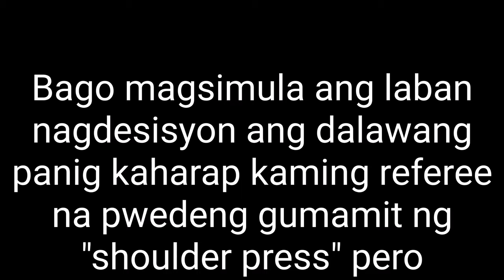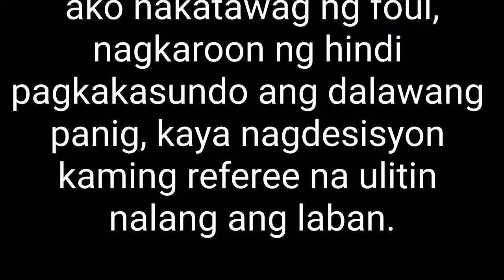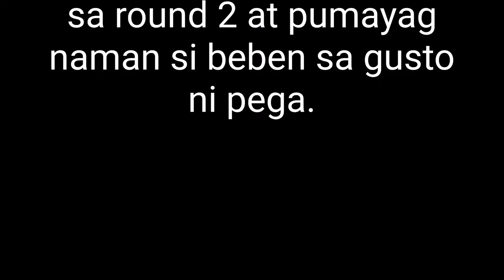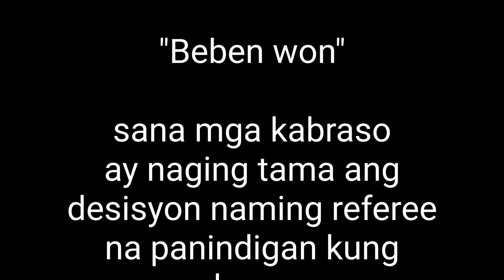Pega vs beben | bunongbraso